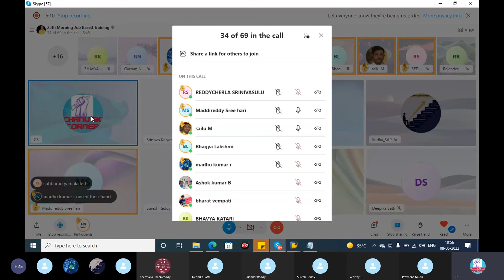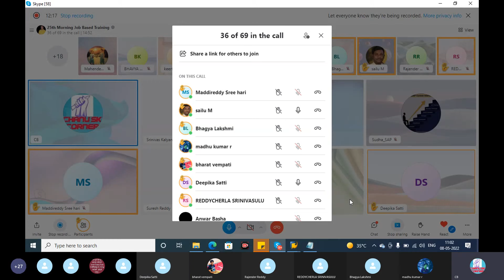Real SAP FICO Training in telugu |Real time SAP FICO Discussions| SAP FICO Course Full in Telugu